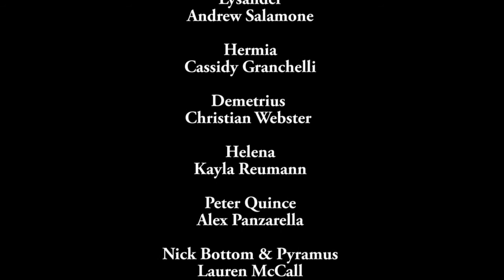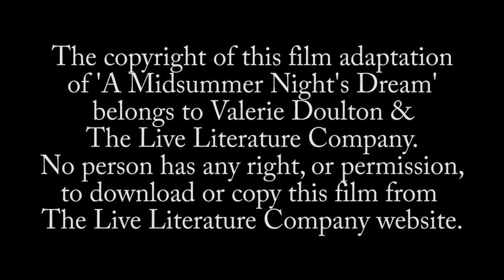A Midsummer Night's Dream in One Hour (Student Shakespeare)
One of Val Doulton's Shakespeare adaptations staged at Lauderdale House, Highgate. The LLC is committed to supporting the younger generation of student performers. Performed by Niagara University Drama Students.